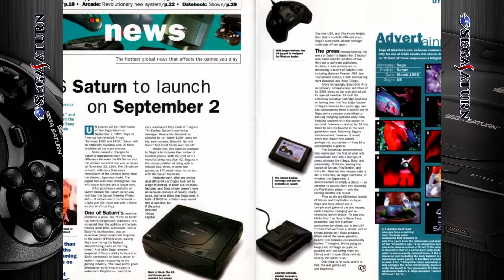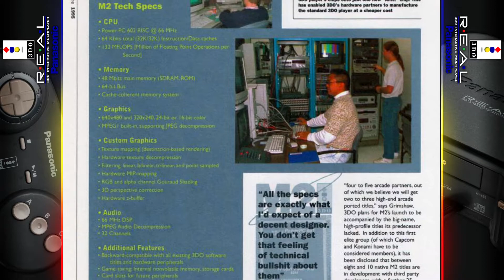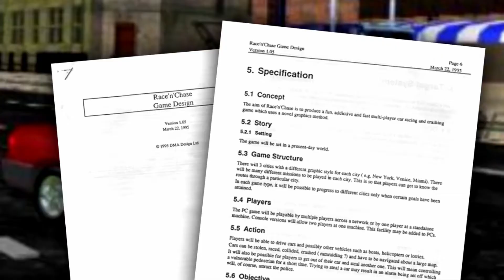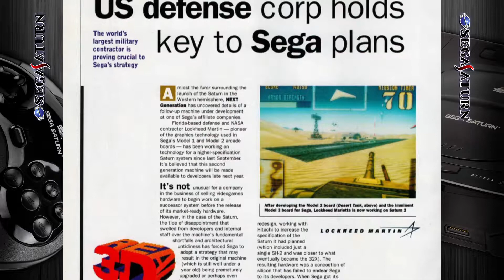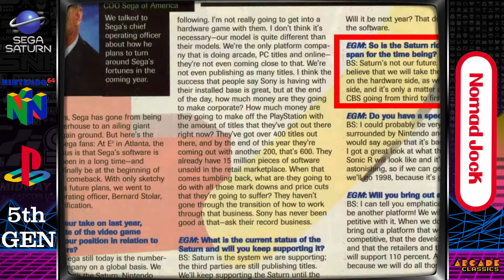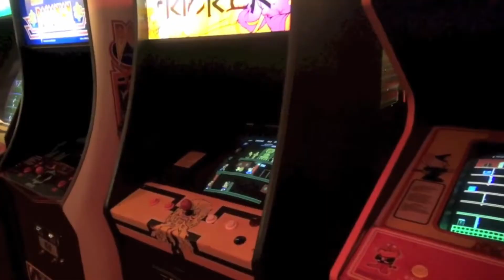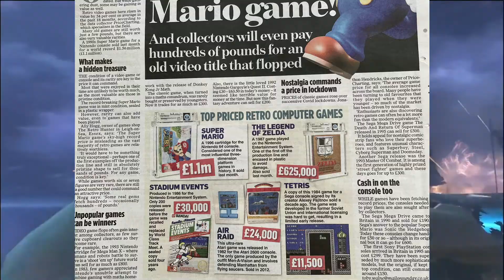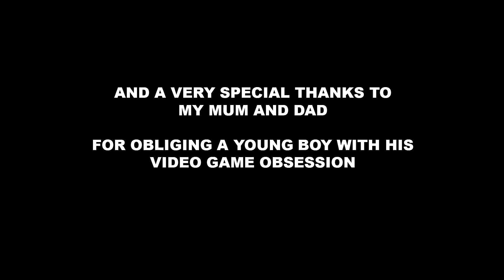My Journey Through The Golden Age Of Video Games Part 3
With no travel for me in my job during lockdown I decided to put my mind to work creating a trilogy of videos documenting my journey through the golden age of video games.

This series of videos is mostly made up of news articles, coming soon features and reviews from magazines such as Computer and Video Games (CVG) and also from memories or moments in my life as I grew up with video games.

The golden age of video games is often something that is debated… . When was the golden age exactly… ..And what games are from that era.

I crafted my memories and experience of what my golden age of video games was like in an effort to show just how far video games have progressed in such a short space of time, from the humble beginnings of the 8-bit home computers like the Commodore 64 and Spectrum to the latest consoles such as the PS5.

So grab your passport to the past and join me as I recollect some random access memories of my journey through the Golden Age of Video Games.

PART 3 The PlayStation Years
The late 90`s onward gave way to one brand… PlayStation. I conclude my trilogy of videos with the most successful console brand of all time and list some casualties along the way.

I try and figure out what happened to my love affair with video games and why I was so suddenly disenfranchised with the whole scene.

Chapters

00:00 Intro
08:43 1995
29:00 1996
47:12 1997
01:07:53 1998
01:28:55 End Credits

Music